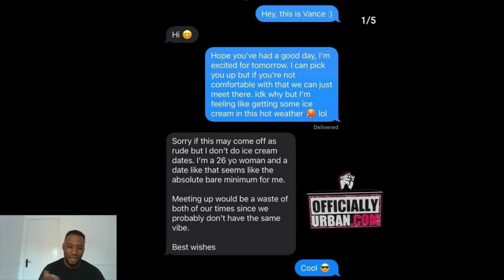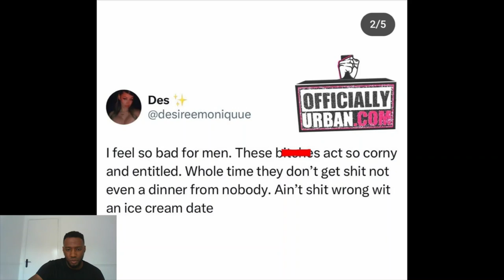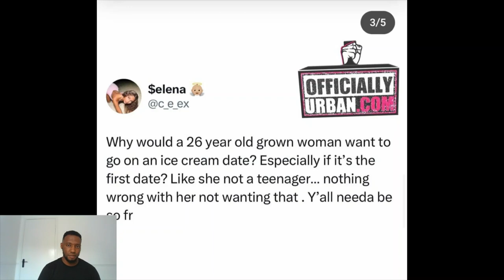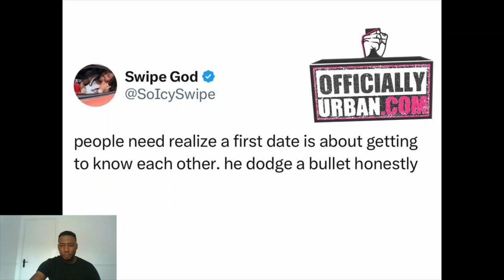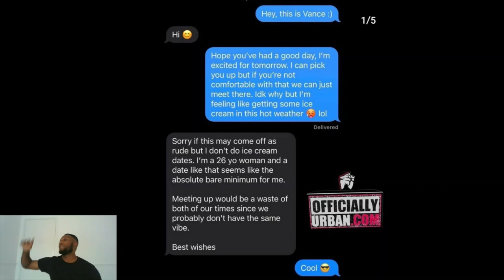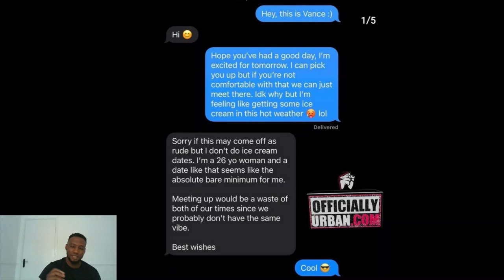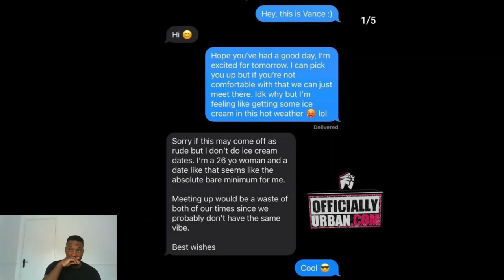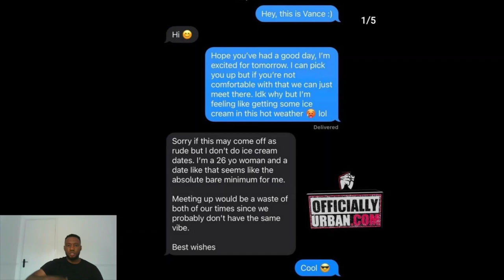Woman Does Not Want An Ice Cream Date